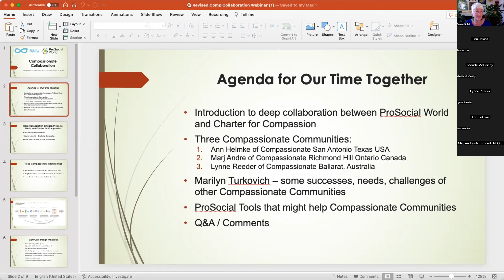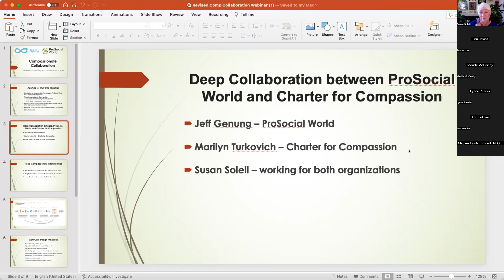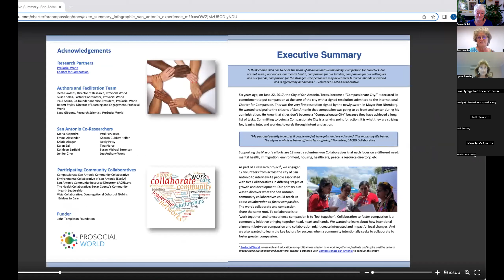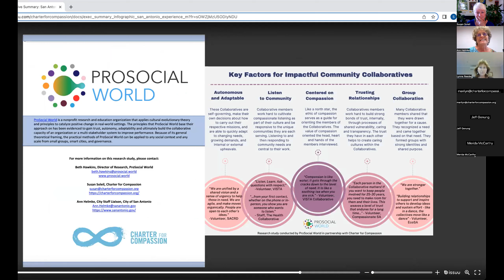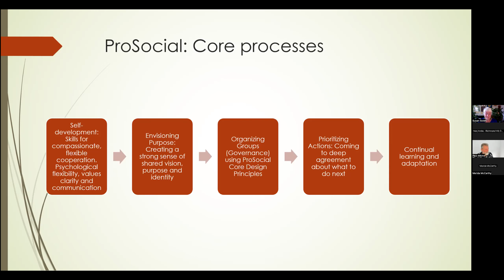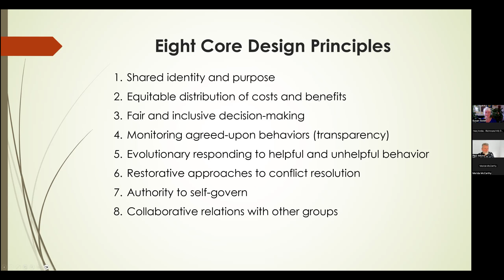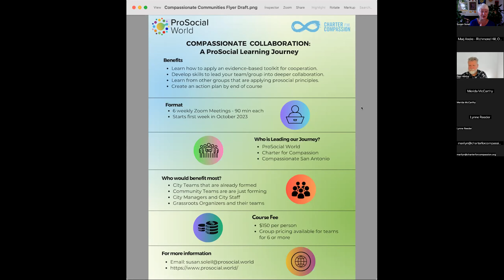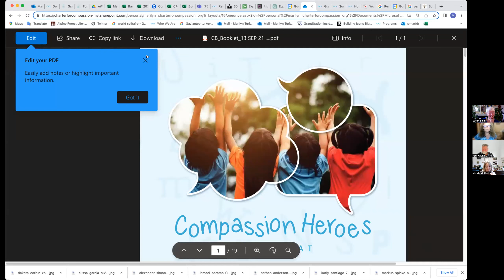Compassionate Collaboration Webinar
Hear from Marilyn Turkovich of Charter for Compassion; Jeff Genung and Paul Atkins of ProSocial World; and Lynne Reeder (Compassionate Ballarat-AU), Ann Helmke (Compassionate San Antonio-USA), and Marj Andre (Compassionate Richmond Hill-Canada). They will discuss tools, resources, and a workshop for communities to strengthen both their compassion and  collaboration. Susan Soleil and Merida McCarthy are hosts.